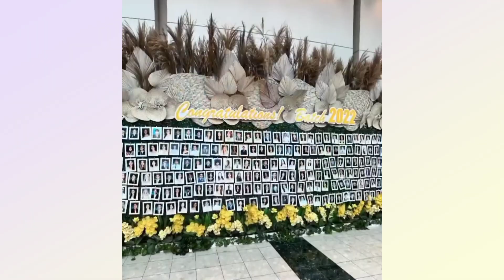Ina Raymundo & husband Brian Poturnak MANGIYAK-NGIYAK sa GRADUATION DAY ng Unico Hijo na si Jakob!🎓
📣LATEST Showbiz ka-Chikka TV Update:

Ina Raymundo & hubby Brian Poturnak MANGIYAK-NGIYAK sa GRADUATION DAY ng anak na si Jakob!

Have a nice ka-Chikka day!